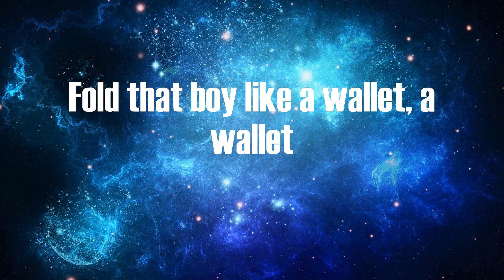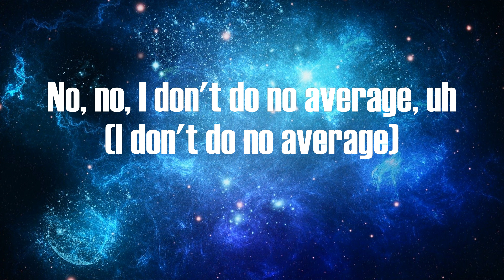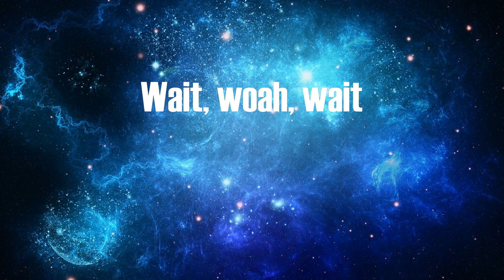Cochise - POCKET ROCKET (Lyrics)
Lyrics:
Pocket watchin'